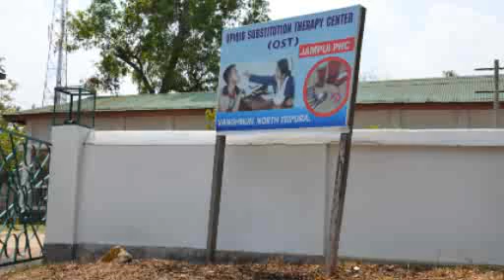Getting Lost on the Way To Aizwal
On our way to Aizwal we got lost and were helped by many people and there were many humorous anecdotes along the way.